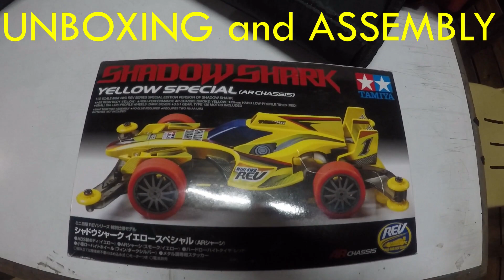【ミニ四駆】 Tamiya Mini 4WD: Vlog 5 | UNBOXING SHADOW SHARK YELLOW SPECIAL | AR CHASSIS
This is the unboxing and assembly of the Shadow Shark Yellow Special which has an AR Chassis.
I have exposed my face here in this video but I haven't said anything yet!!! I'm still new to Youtube as a vlogger so I hope you bear with me! :)

Shot with: GoPro